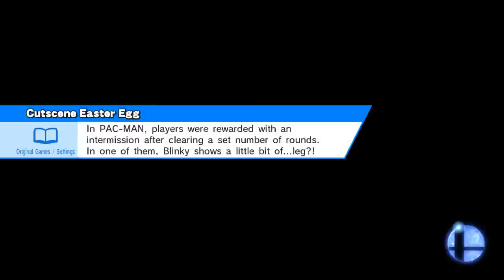Best Bayo I've ever fought pt.1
Pokémon Stadium 2 (Ω Form)
Mario, Bayonetta